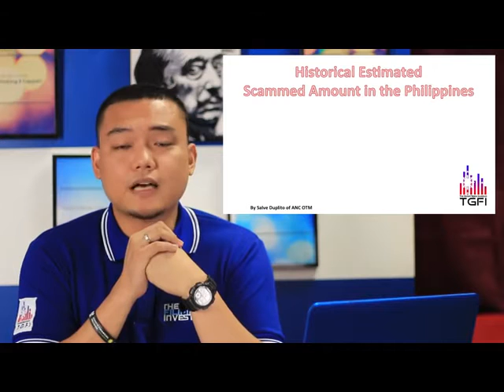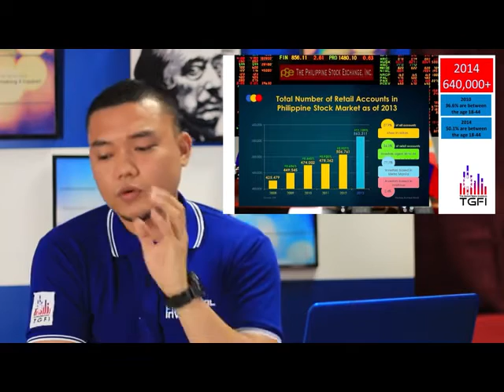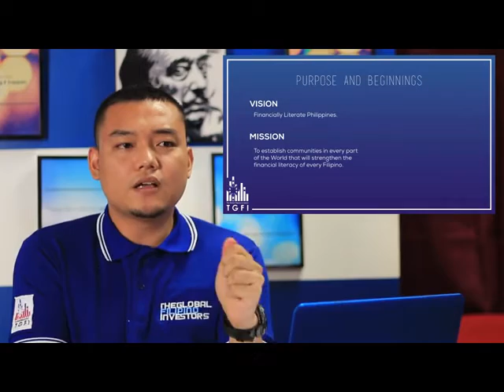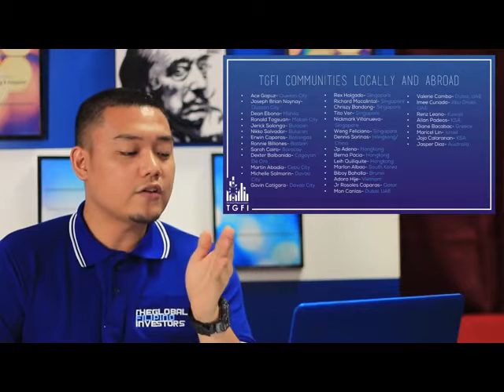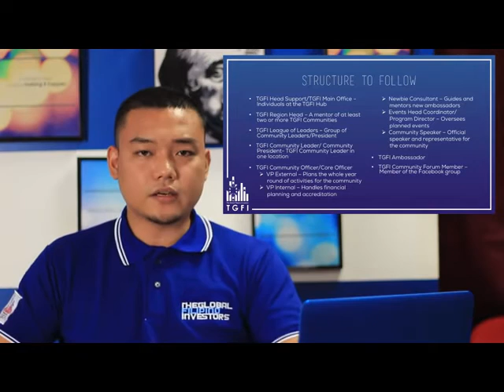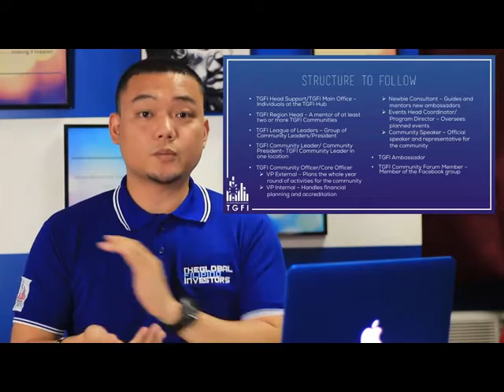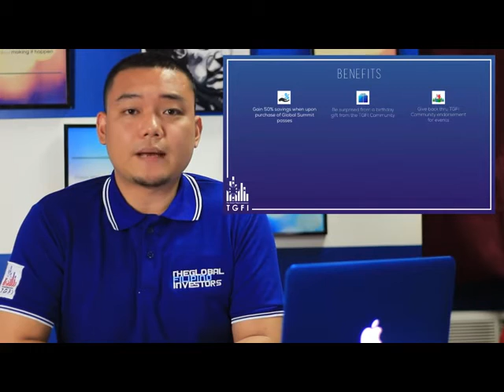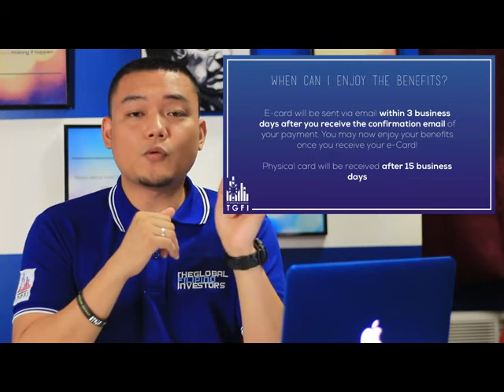Creating Your TGFI Community